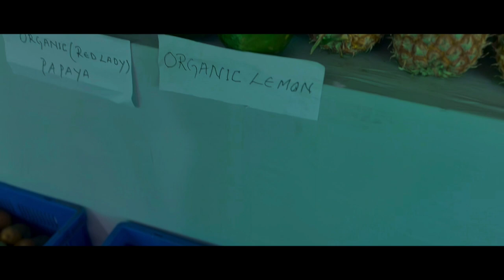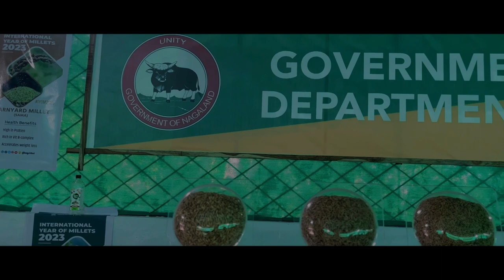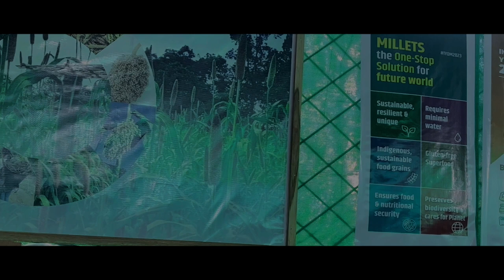Hornbill festival 2022 | Episode 2 | how much cost for hornbill festival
Nagaland explore

Dimapur to kohima

Dimapur to hornbill festivall

How much cost for hornbill festival

Daily vlog
Travel vlog